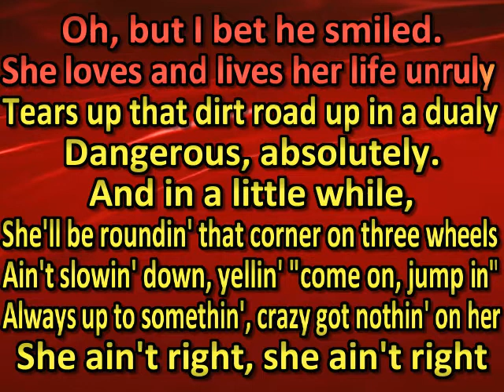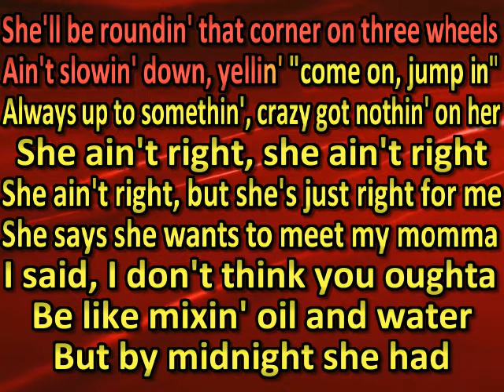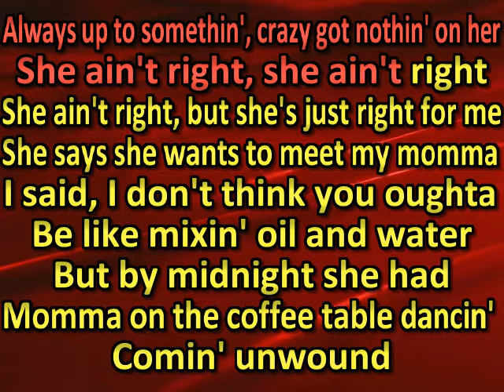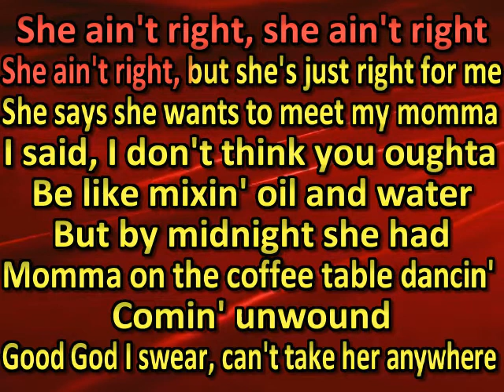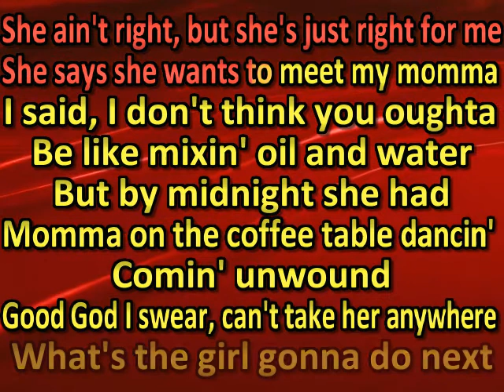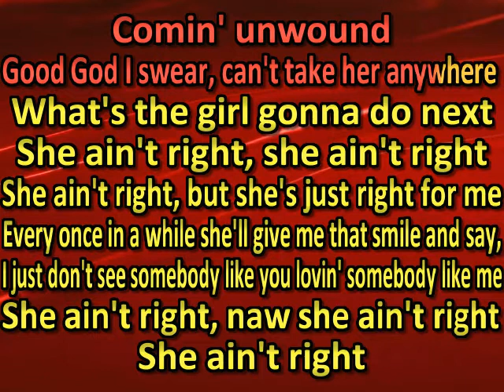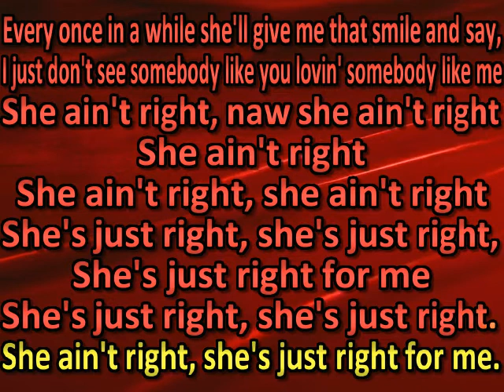Lee Brice She Ain't Right- (karaoke) (by request) (watermark removed Chad Couger)